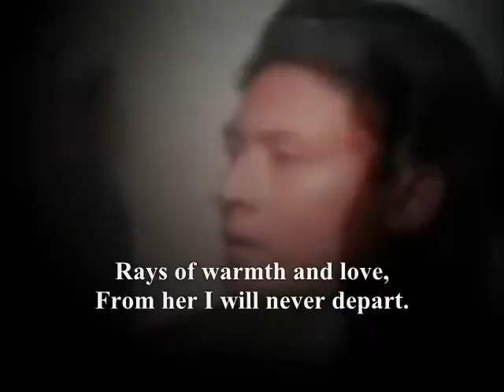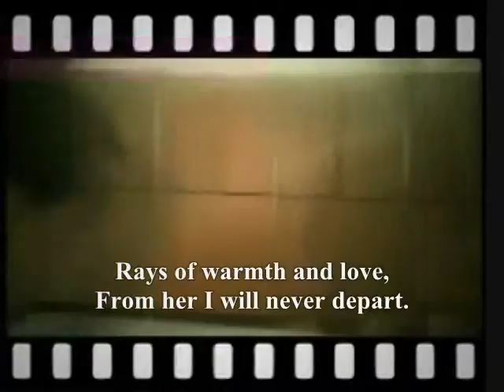Rays of warmth and love,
do.
do so
Money is an excellent servant, but the host
very bad.